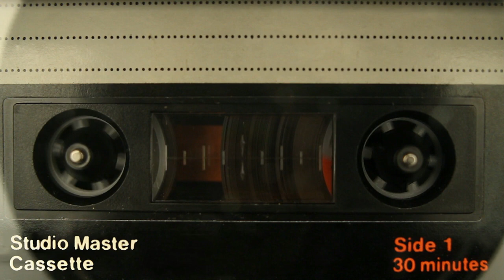Watching Lara's Castle - Yann Tiersen (Nikos Boubas analog cover)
An analog cover of Yann Tiersen's "Goodbye Lenin OST - Watching Lara", with some elements from "Lara's Castle".
Performed mainly on Arturia Microbrute, Reaktor 6 and Repro-1